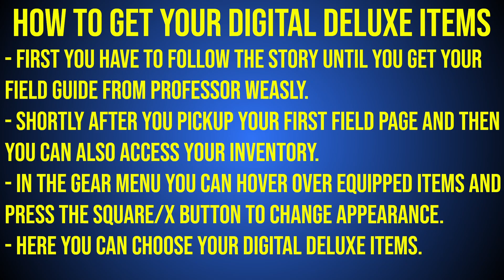Hogwarts Legacy: How to get your Digital Deluxe Outfits & What they look like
If you purchased the Digital Deluxe Edition of Hogwarts Legacy or linked your Wizarding World account with the game you have access to special outfit items such as the Dark Arts Set and Housefanatic Cloaks. In this video i show how you can access those items.